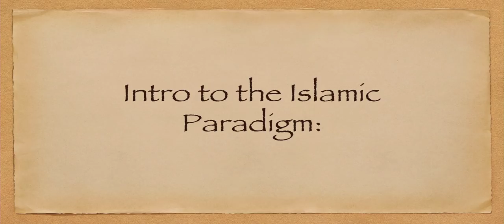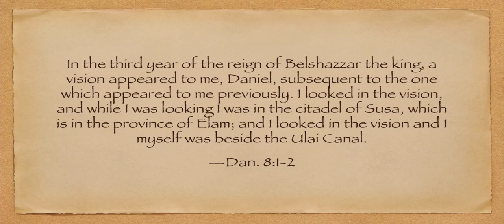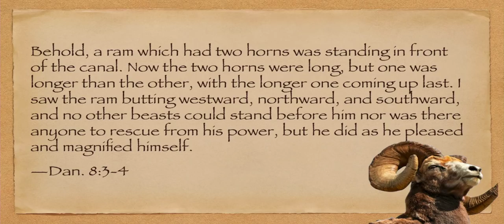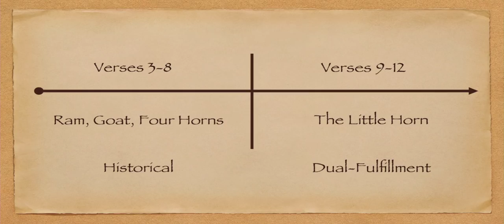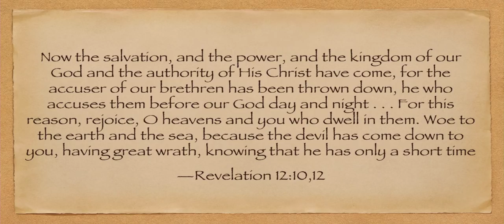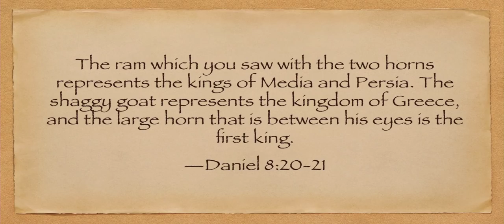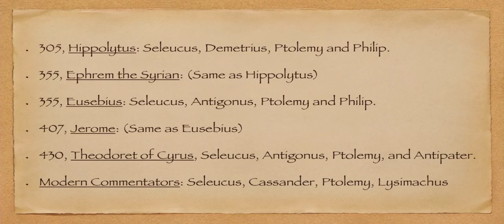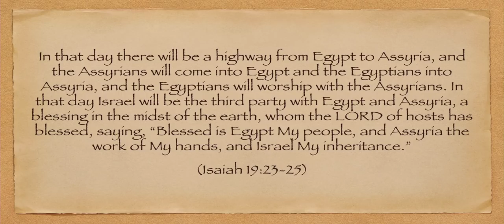Is Daniel 8 next - Joel Richardson - Understanding The Times 2018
Is Daniel 8 next - Joel Richardson - from the Understanding The Times 2018 conference